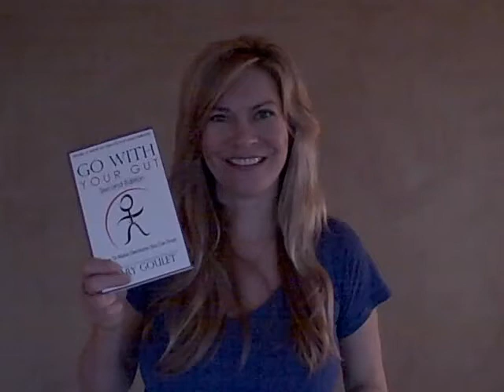Red Convertible Analogy